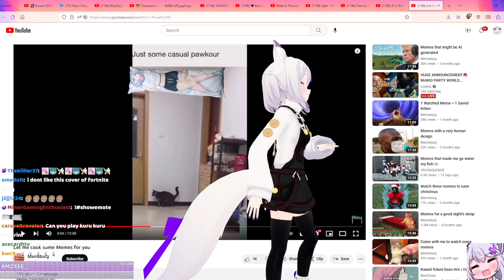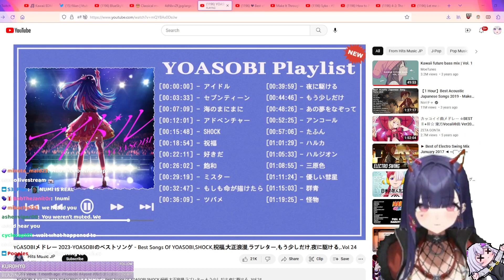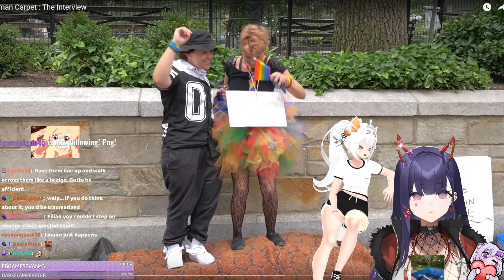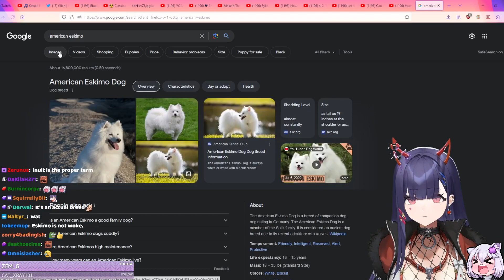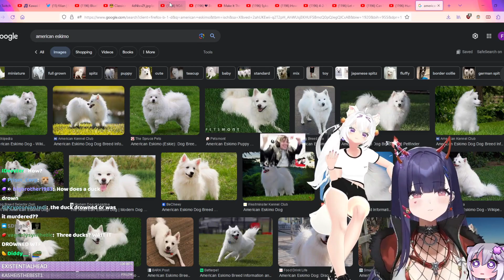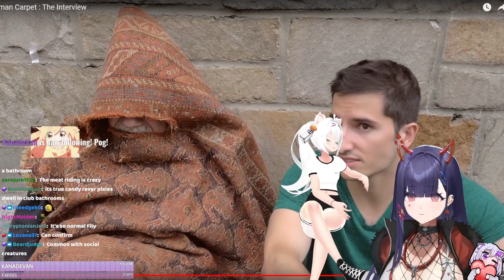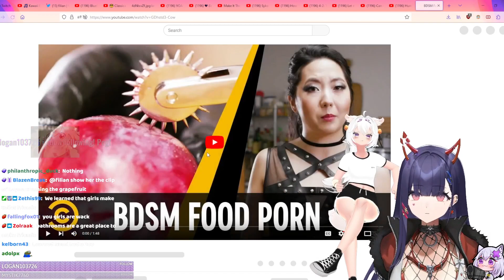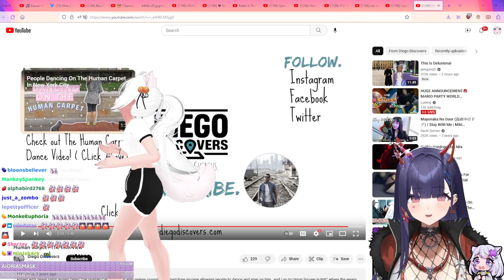Filian & Numi's "Weird Interests" collab (2023-05-25 UTC)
Filian & Numi explore "weird interests" submitted on Filian's discord, it must be noted that this collab should've been with ProjektMelody, but she was sick, Numi unawares of that, was contacted by Filian on stream and 30 minutes after, a collab.

Kudos and much respect to Numi, thank you!